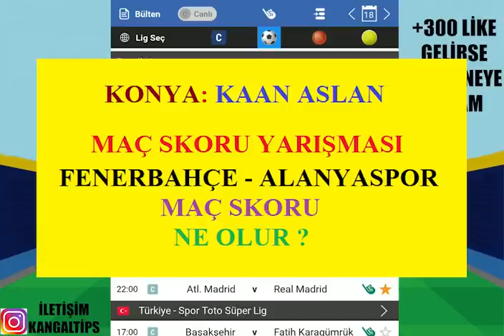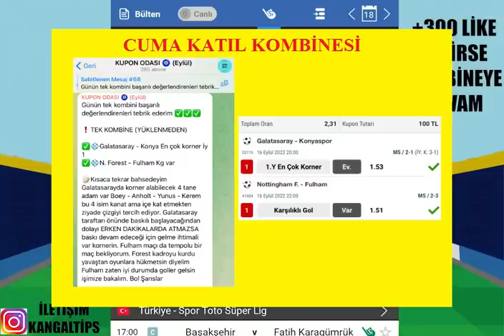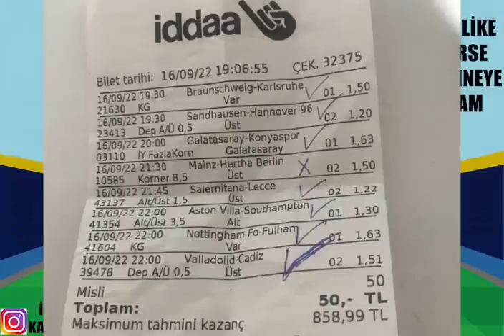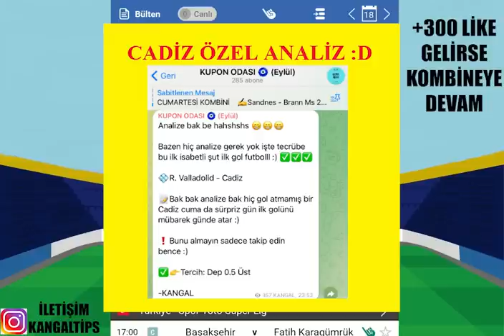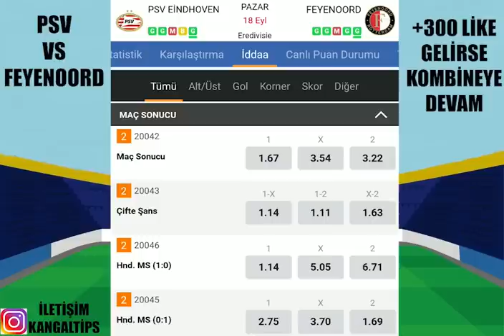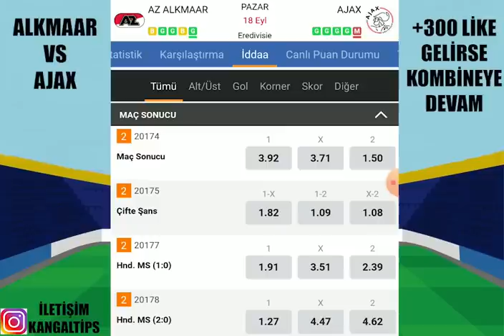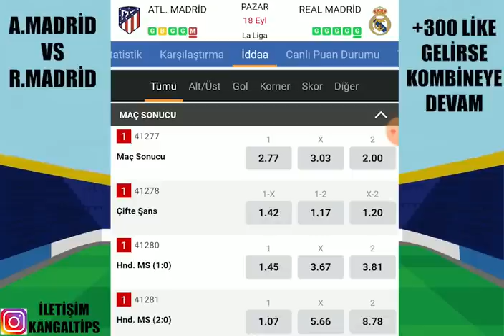TEBRİKLER ! DAHA NE OLSUN.. 18 EYLÜL 2022 İDDAA TAHMİNLERİ